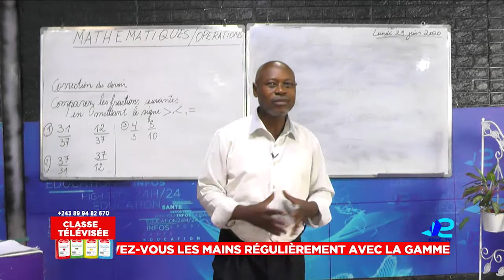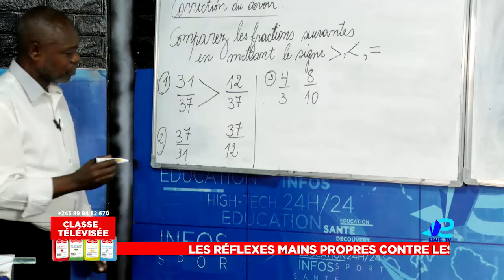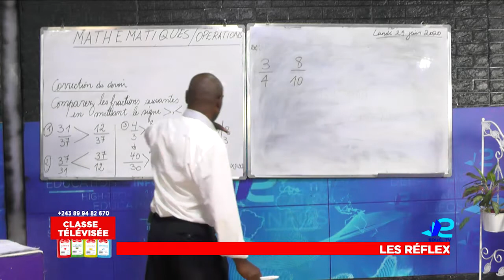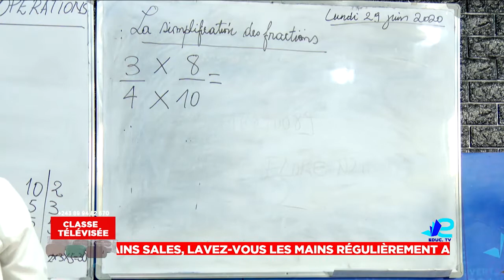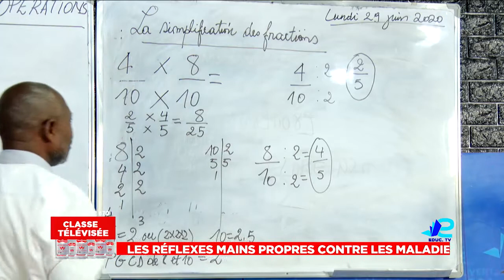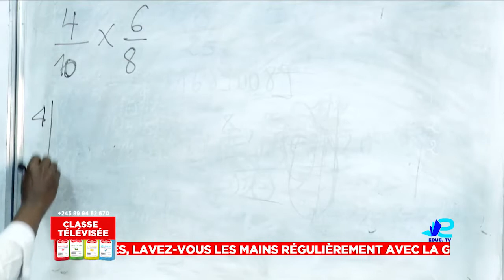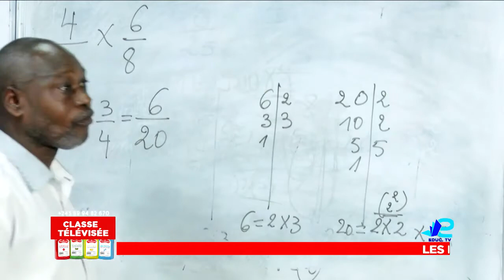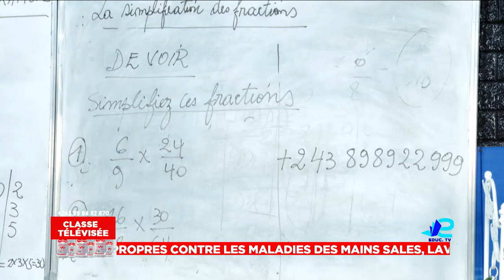LECON MATH OPERATION (6è primaire)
Simplification des fractions (avec la multiplication)